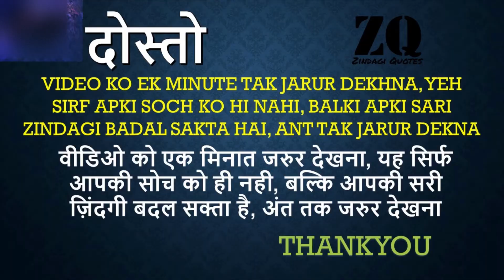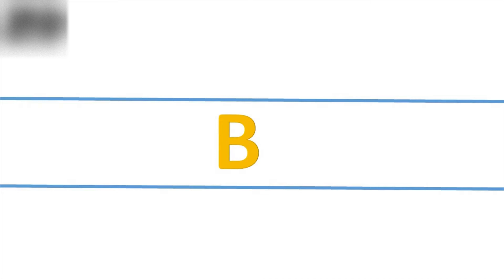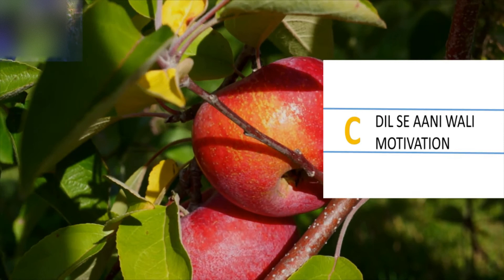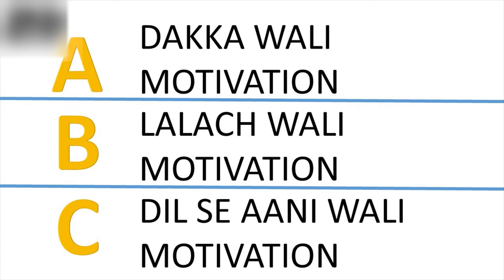ABC Mindset | Mindset Kaise Hote Hai | Mindset Kitne Parkaar Ke Hote Hai | Mindset Kay Hai | Hindi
Zindagi Quotes ZQ is now Zindagi Rebuild
Zindagi Rebuild (ZQ) apko jivan ko naye tarike se jeene ki video detta hai

Zindagi Quotes aapko Jivan, Aatma, Shanti air Dil ki Videos detta hai,
Hum apki har video Hindi Bhasha mein upload karte hai.
Zindagi Quotes gives you videos about Life, Soul, Peace, and Heart.
We upload your every Video in Hindi Language.